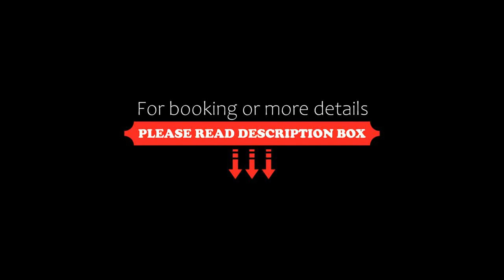Maison Borella, Milan, Italy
About Property:
Located on the banks of the Naviglio Grande canal, Maison Borella is in Milan’s Porta Ticinese quarter. Set in an 18th-century building, it offers free internet, a restaurant, and rooms with satellite LCD TV.
Decorated in a simple yet elegant style, rooms at the Borella are all air conditioned. Each has soft bathrobes and slippers in the private bathroom, while some feature exposed-beam ceilings and a balcony with city views.
The buffet breakfast inclu...
Property Type: Hotel
Address: Alzaia Naviglio Grande 8, Navigli, 20144 Milan, Italy
Searching For
1. Maison Borella - Milan - Italy
2. Maison Borella - Milan - Italy Address
3. Maison Borella - Milan - Italy Rooms
4. Maison Borella - Milan - Italy Amenities
5. Maison Borella - Milan - Italy Offers and Deals
Audio Credit:
Track Title: Subway Dreams
Artist: Dan Henig